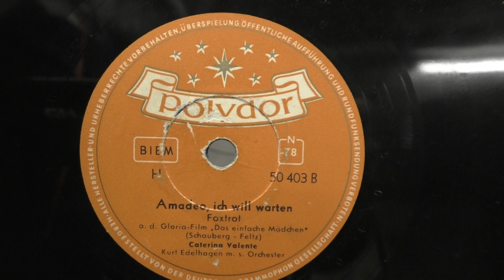Caterina Valente: Amadeo, ich will warten. (1957).